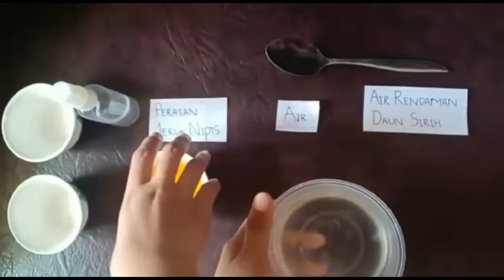Cara membuat hand sanitizer